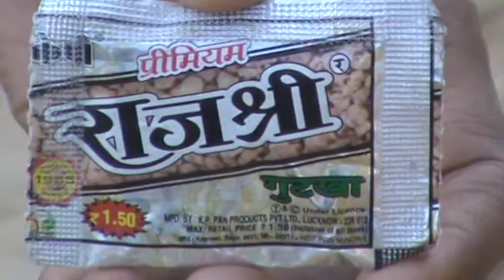A Bitch,Breastfeeding her children.